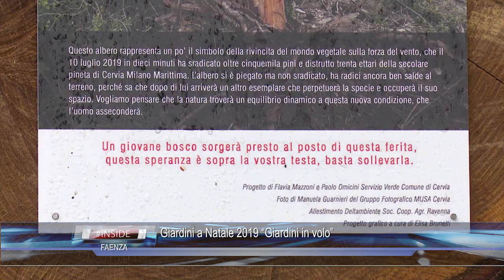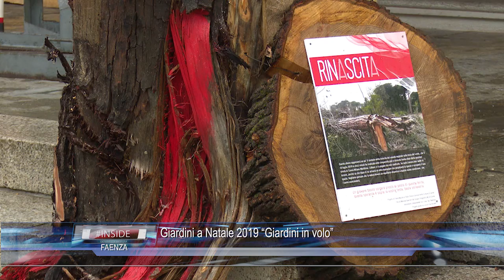FAENZA: Giardini a Natale 2019 “Giardini in volo” 02-12-2019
FAENZA: Giardini a Natale 2019 “Giardini in volo”